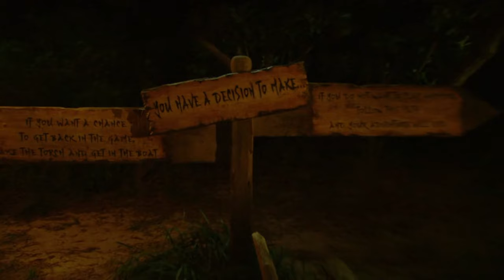Most Iconic First Boots in Survivor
Here's my opinion on the most iconic first boots in survivor history as of season 46. Feel free to write your own lists in the comments of this video! I'd love to hear what you all think :)

Video Title: Most Iconic First Boots in Survivor